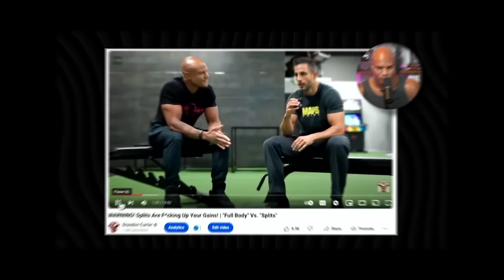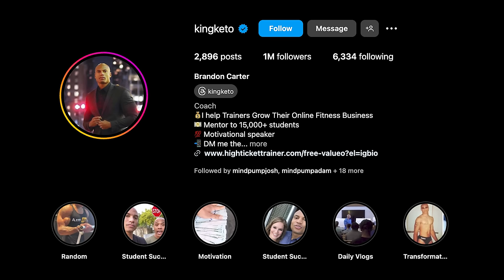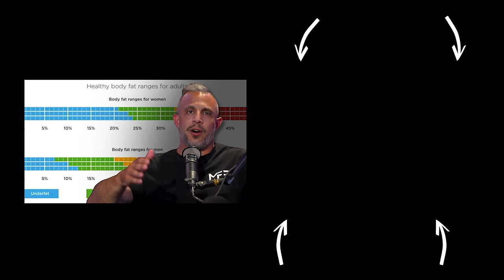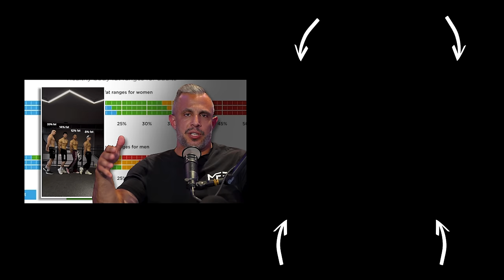Top 3 Health Habits I REGRET NOT Starting Sooner In My 20s... | Mind Pump 2433